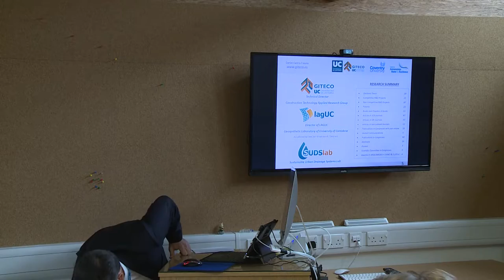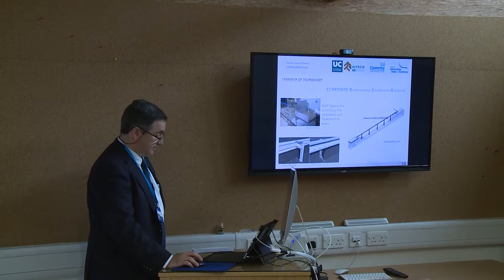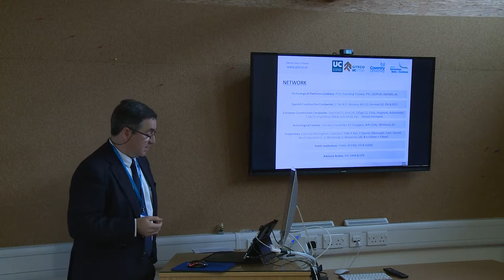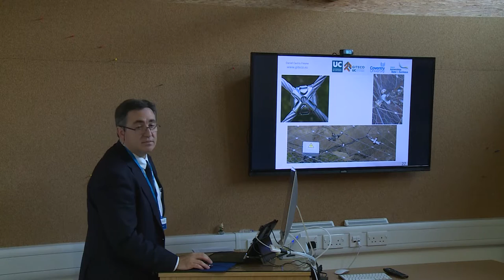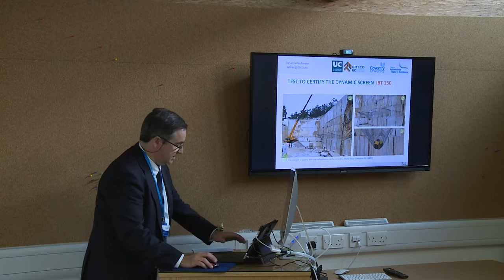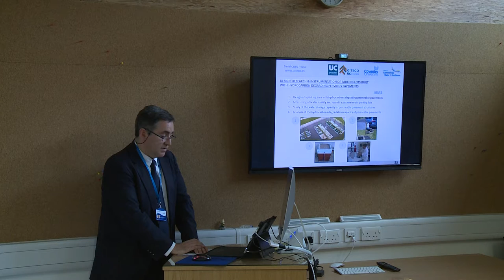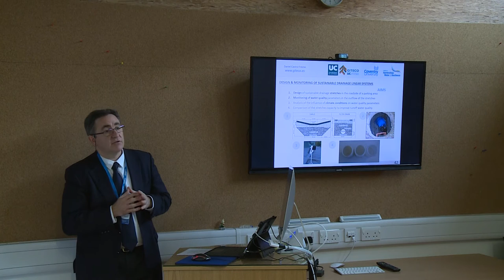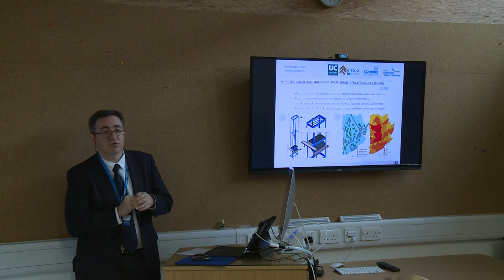Sustainable water management, environmental engineering and land stabilisation research in Spain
Daniel Castro Fresno - 13th October 2016